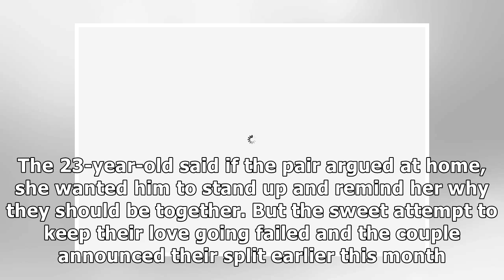Dani Dyer told ex Jack Fincham he'd have to do RECOUPLING speech if they argued